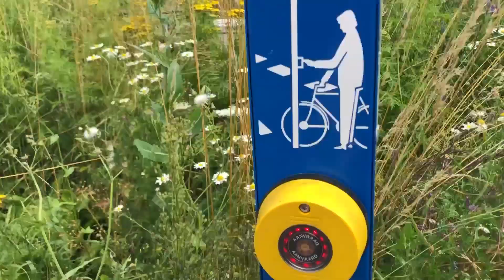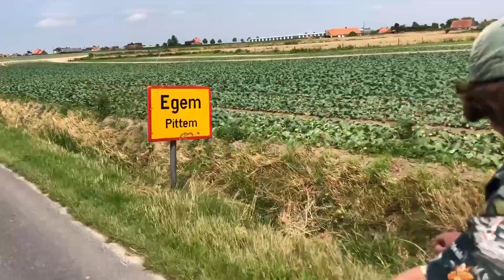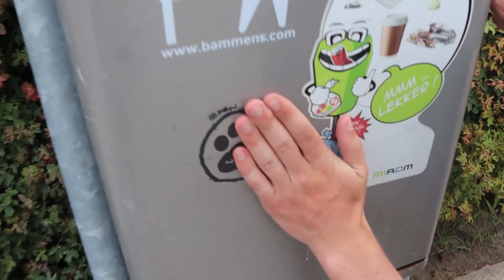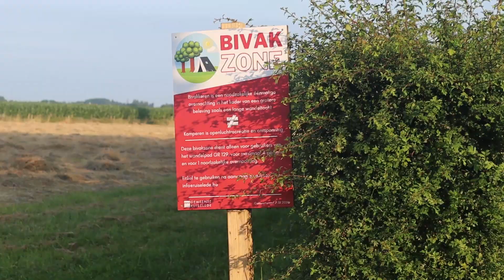Gsm kapot & barfen door frieten | AWAY TO WHEEL #1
In deze- 4 delige videoreeks maak ik samen met Wannes een fietstocht doorheen West- Vlaanderen waarbij we zoveel mogelijk skateparken proberen te bezoeken.

-- Dit is Dag 1/deel 1 van onze tocht --

DIKKE SO NAAR WANNES: @wanneslemant
+ (the local skaters)

Zeg geen nee tegen het worden van een abbonnee!